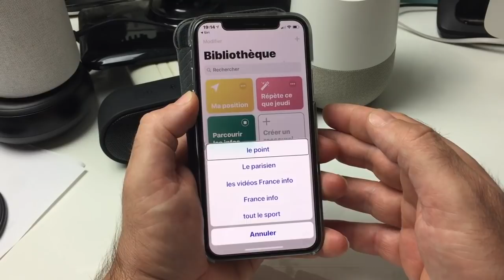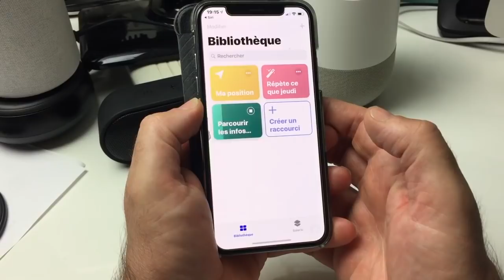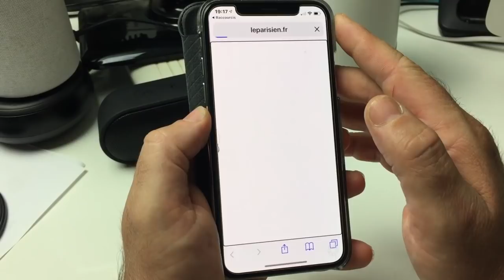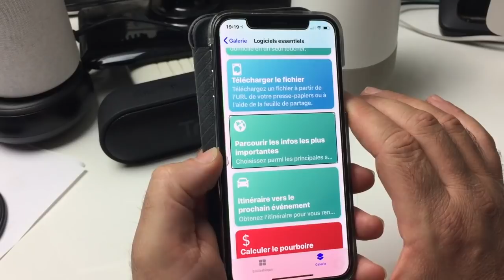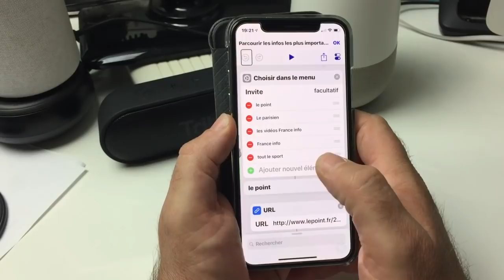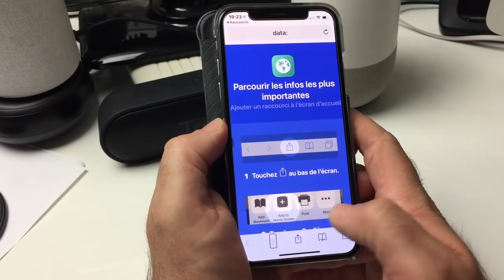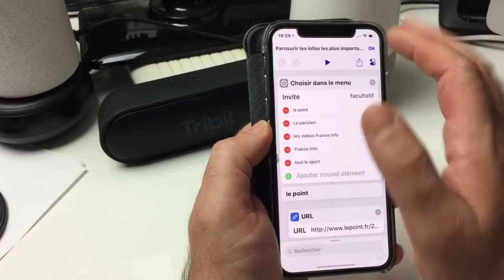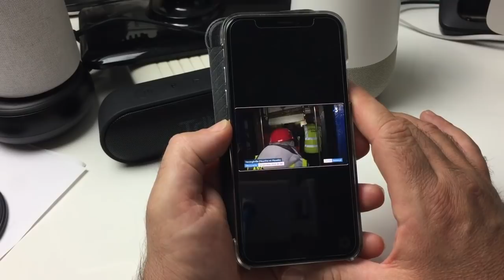Application Raccourcis Sur iPhone Créer Votre Raccourcis Flux RSS Sur Les Infos Et Journaux !!!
Vous avez tout les flux utiliser dans la vidéo en fin de description ainsi que le raccourci.
Salut voici une vidéo sur: la nouvelle application raccourcis dans l'Appstore pour iPhone et iPadde je vous montre comment créer un raccourcis de flux RSS pour tout les journaux connus voici d'ailleurs les 5 qui sont dans cette vidéo merci de vous abonner @+.
RSS
Le Point :